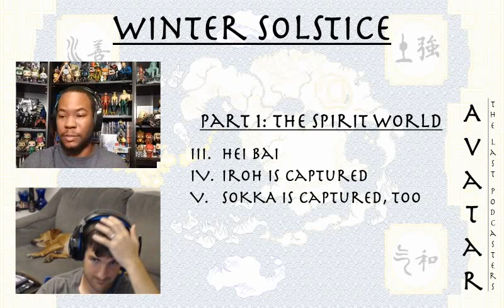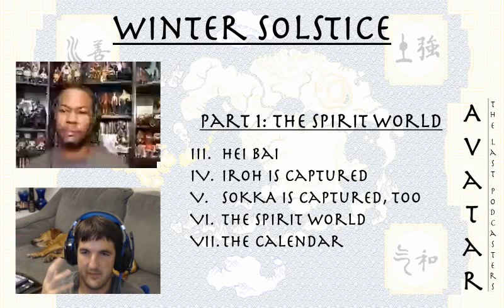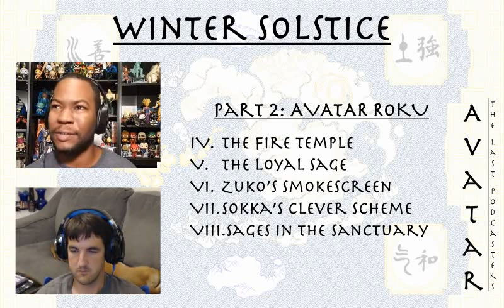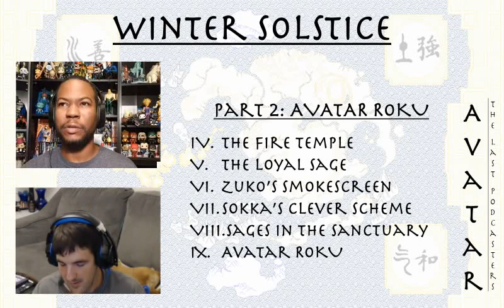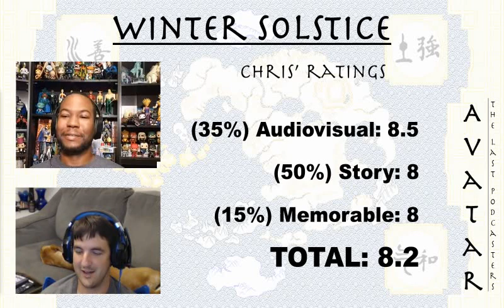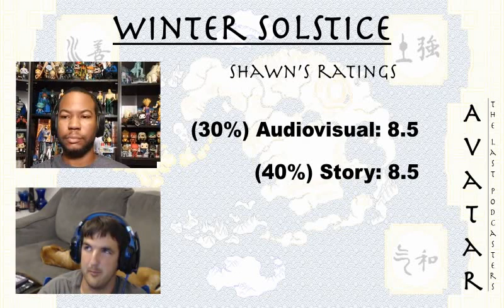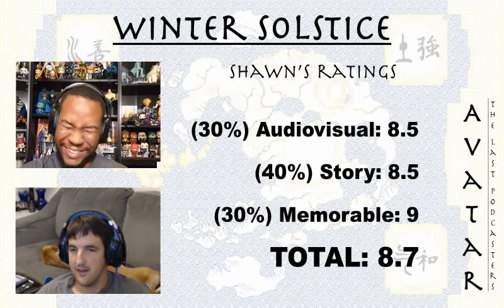Avatar: The Last Podcasters, Episodes 7 & 8 "Winter Solstice"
This entry in the podcast about our favorite show - Avatar: The Last Airbender - is a two-parter covering episodes 7 & 8, "Winter Solstice" from Season 1 (Book 1: Water). It's mostly about the Dragon Prince, Dragon Quest XI and action figures, with a little bit of Avatar sprinkled in.

Scenes, images and music were captured from:
"Avatar: The Last Airbender" The Complete Series (DVD).
Viacom: Nickelodeon Studios (Oct. 6, 2015).